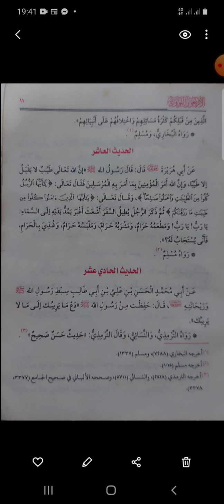NUUR ABWAAN INSTITUTE OF LANGUAGES WAA CASHAR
CARABI